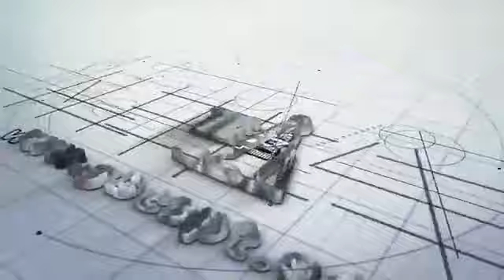Ramanada Raya Samvad on the Highest Aim of Life| Mahatma Das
Understanding the discussing the between Ramananda Raya and Lord Caitanya about the aim of life.

This class was given by His Grace Mahatma Prabhu on March 2, 2021 from Alachua, Florida for GBC SPT.

His Grace Mahatma Prabhu supports his outreach efforts and his family by traveling and doing workshops around the world, where he also sells his books, CDs and USBs. Due to Covid 19 travel restrictions and risk to his own health, he has been unable to do this.We understand that it is a difficult time for everyone and any support you are able to offer will be greatly appreciated. If you feel inspired by His Grace Mahatma Prabhu or his lectures have helped you, please consider helping him and his outreach efforts by donating once or even monthly. Even a small amount given monthly goes a long way and helps His Grace Mahatma Prabhu help others who need his help. Your support is needed to maintain this and other free services he offers.